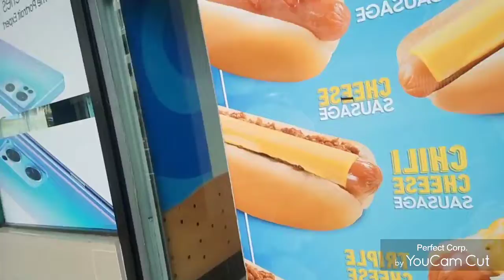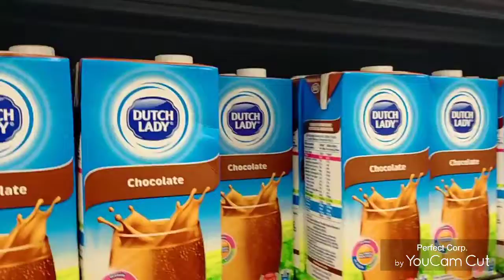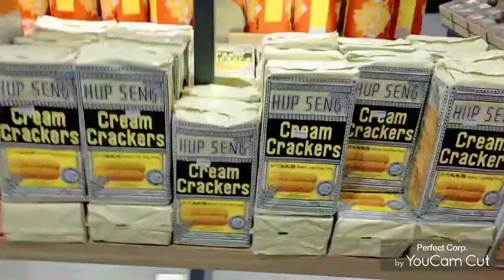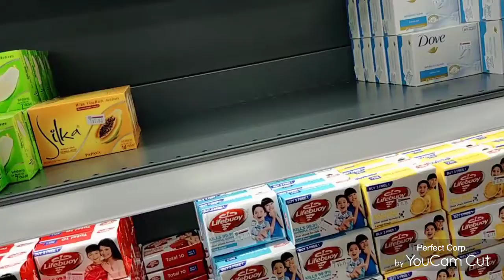Bandar Seri begawan (offday)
tara samahan nyoko sa gala gumala lng sa araw Ng meyerkules 😂